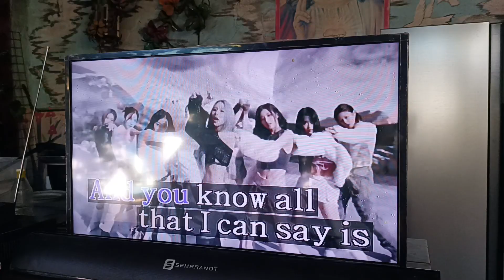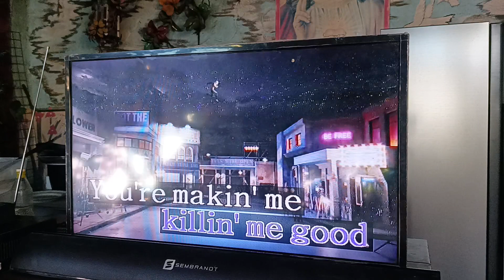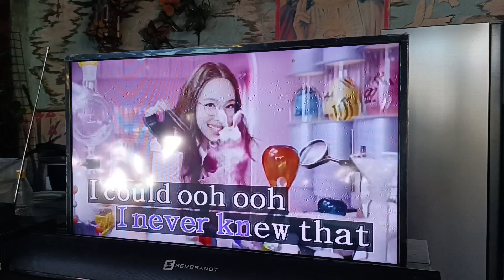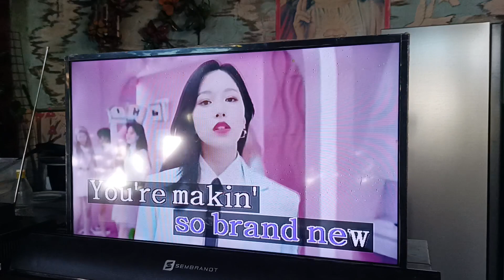Killin' Me Good - Jihyo Of TWICE (Karaoke Cover) HD